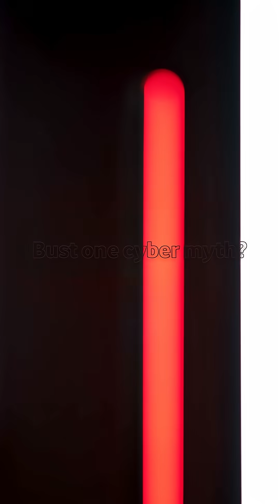Want to work in cybersecurity? 🔒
Interested in building a career in cybersecurity? As the threat landscape continues to grow and change at a rapid pace - cyber experts are needed now more than ever.

We AskTheExperts Andrzej Kawalec, Head of Cybersecurity at Vodafone Business, and Gabby Broughton, SMA Technical Product Owner at Vodafone Group, what it takes to work in cybersecurity.